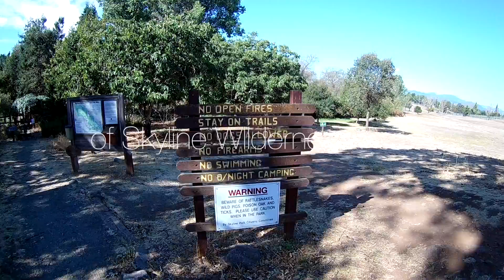Fronda Views of Skyline Wilderness Park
Skyline Wilderness Park
Lake Marie

This hike is one of our favorites to do. Nice and easy incline up to the lake, and plenty of horses to watch!